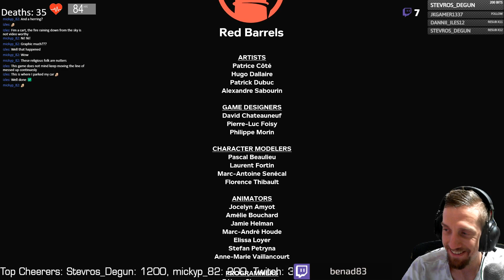BenAD Plays Outlast 2 #8: Apocalyptic End (Finale)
The end of the game is here and most of this is story sequences, with a few chases in there. And the game just throw the weirdness at me, following some kind of sex ritual, to an enemy being impaled, to having to watch child birth. I did cut some of that though! Was definitely a ride!

With the DLC done, it was time to move onto Outlast 2! Unlike the original game, I had not seen anyone play it at all and knew nothing about what was to come, but I expected a similar style of game. What was quickly clear is that the games scope was a lot bigger and I had of wilderness to explore.